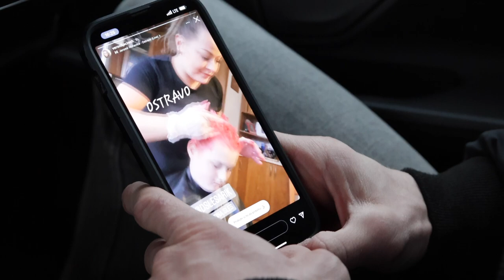David Kozma | #15 Vlog. Gamechanger. Den před zápasem.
Nezapomeňte sledovat na Instagramu:
@david.pinkpanther.kozma /champ
@dan.wertheim / kamera, střih
@promolabcz / marketing, produkce